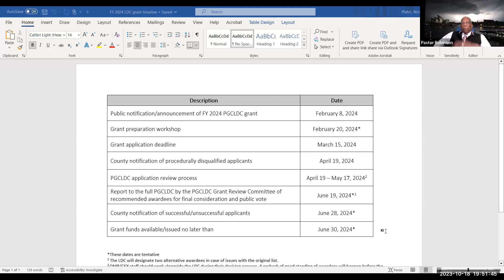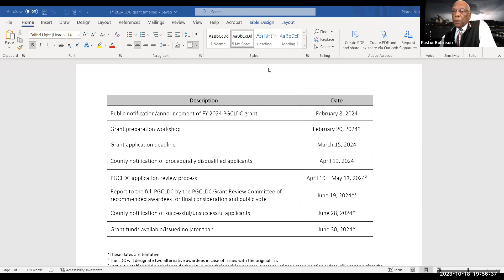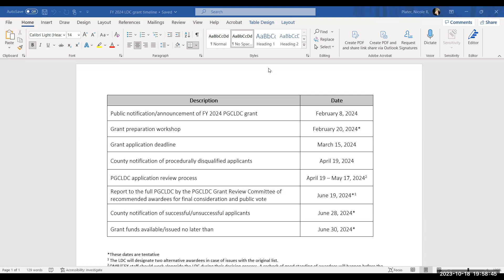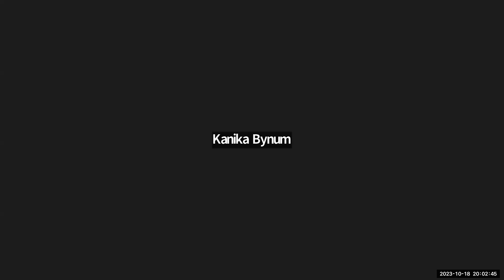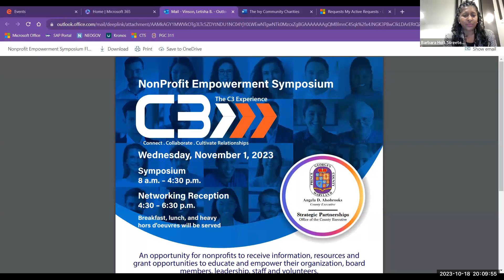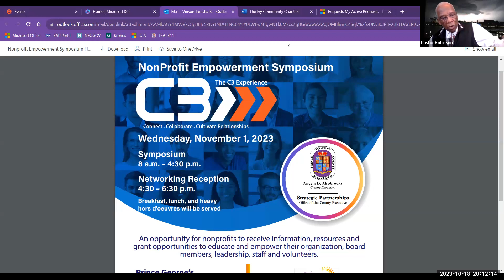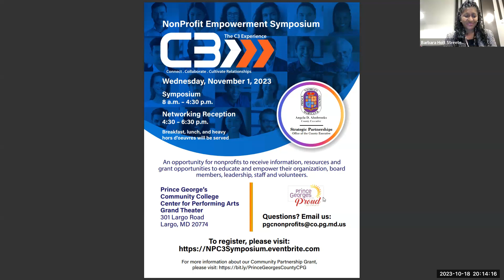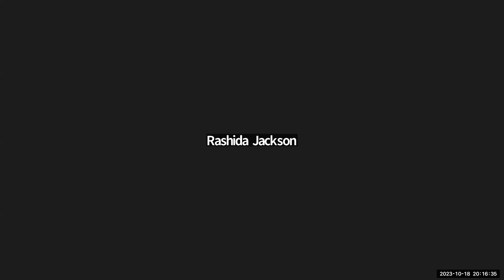Local Development Council (October 18, 2023)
General Body meeting for the Prince George's County Local Development Council (LDC)